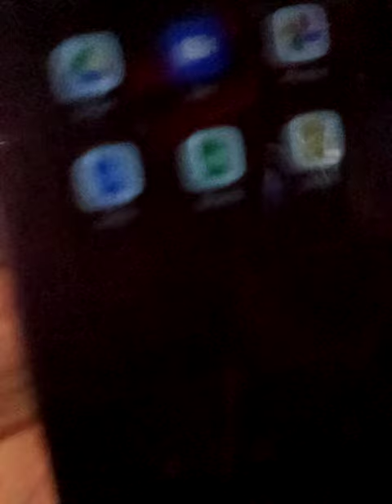Nathan Writes - COMPLAINT FORM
fill out your ascap resign form